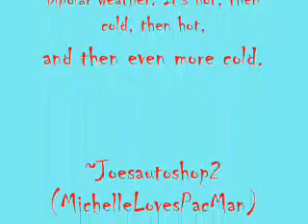Tonight, Tonight (Flute Cover) Suggested by: Jinxheartdog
Tonight, Tonight: Hot Chelle Rae Flute Cover Suggested by JinxHeartDog. :D Suggest or Request Anytime! They're ALWAYS open!

Yes, Flute = Sharp sounding. The bipolar weather caused that problem. It's cold at some points and hot at others. And then the fact I'm transferring my flute from home to school daily.

Overall there's a few mistakes, it turned out WAY better than the first time I ever tried to play this song! haha

~Joesautoshop2 (MichelleLovesPacMan)